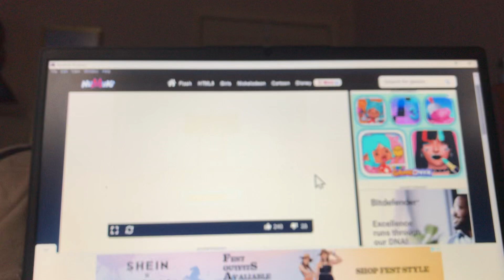Kai-lan’s puddle hop